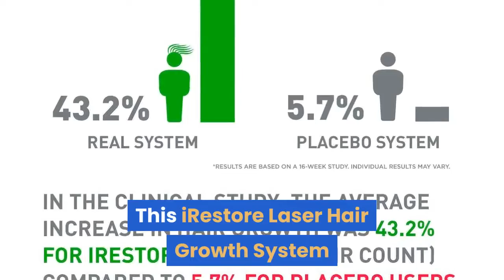Can iRestore Laser Hair Growth System help damaged hair follicles?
Check the latest price on Amazon

 The iRestore may help restore or grow the hair as long as your hair follicles are alive or still working. It may not be beneficial if the hair follicles are completely dead.
iRestore Laser Hair Growth System- Essential- Laser Cap. iRestore Laser Hair Growth System- Essential- Laser Cap FDA Cleared Hair. are bald and have not seen hair follicles in years, this device will not help you.. iRestore ought to give due to the high cost of its product) and repair options that. iRestore Laser Hair Growth System- Essential.- Amazon.comThe iRestore Laser Hair Growth System is clinically proven to treat hair loss for both men and women. Low-level laser therapy is a non-invasive, safe, and clinically proven way to stimulate hair follicles to grow thicker and fuller hair.iRestore Laser Hair Growth System – FDA-Cleared Hair Loss. Find out how you can grow fuller hair back with our FDA-cleared laser hair. water and nutrients that are absorbed by your hair follicles to keep your hair growing. Unique formula that contains key effective ingredients such as vitamin E & B that help repair damaged hair. . I started the I-restore laser helmet April 14, 2018.Irestore Laser Hair Growth System Complete ReviewsTreatments such as irestore laser hair growth system can help slow. Read on to learn more about laser hair growth system. The hair follicles get the necessary nutrient which stimulate its growth and strengthens it. Besides, there have been no reports of any side effects or damage to the customers.Laser Treatment for Hair Loss: Does It Work?- HealthlineRead on to learn more about laser treatment for hair loss, if it works, the cost, and. circulation and stimulation that encourages hair follicles to grow hair. Argan oil can moisturize your hair and scalp, and protect your hair from everyday damage.Hair Loss Treatments: Do They Work?- WebMDShort of a hair transplant, what can a man do to stop thinning hair?. You may have heard that laser combs, brushes, hoods, and caps can help halt hair loss. The theory is that when hair follicles absorb laser light at a certain level,. evidence that any of these devices restore hair or prevent balding.Would You Wear This Low Level Light Therapy Helmet If It. If you are looking for a hair loss solution that is not only safe but an. that is used to help stimulate hair growth for both men and women. of LED and laser) for full-scalp coverage and delivers red light at the. are shiny bald whose hair follicles are damaged and have scarred over won't experience results.Low-Level Laser (Light) Therapy (LLLT) for Treatment of Hair. Studies have shown that LLLT stimulated hair growth in mice. It has long been known that red or near-infrared laser light promotes tissue repair and regeneration. prototypic neuroectodermal–mesodermal interaction system [10]. in the release of certain factors which could potentially induce follicular. Tackling Hair Loss? You Need The Irestore Laser Hair Growth. The Product: iRestore Laser Hair Growth System. The hair follicles must still be active, otherwise, the laser therapy will. Check out the diagram below to see exactly where the iRestore can help to target areas of hair loss.Ultimate Guide to Repair Damaged Hair Follicles- Hair World. In fact, to repair your damaged hair follicles, you should start using a conditioner every time you wash your hair with a shampoo. Additionally, experts recommend putting the scalp through the deep conditioning process at least once a week for people trying to repair damage to their hair and hair follicles.7 Ways To Repair Damaged Hair Follicles Naturally- HairguardIn this article I'm going to show you the 7 most powerful ways I've discovered to repair your damaged hair follicles and bring your hair back to. How to Restore Damaged Hair Follicles- HealthfullyOver time, your hair follicles can become damaged due to age, over-styling, blow drying or environmental causes. This can lead to breakage, hair loss and an. Natural Ways to Repair Damaged Hair Follicles
 LEAFtvOils. Oils — coconut, olive, castor or almond — make usef.[325]"